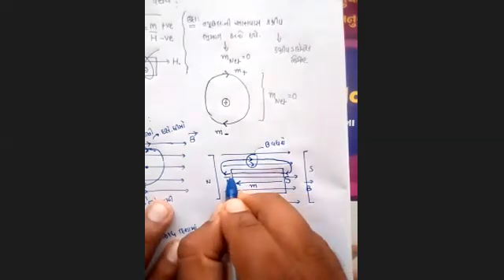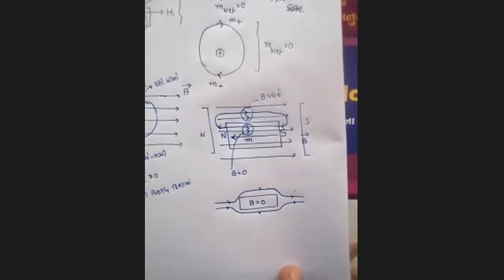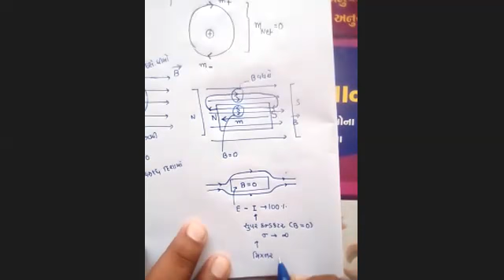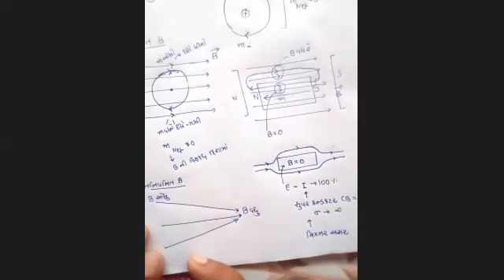સુરી નો નિયમ